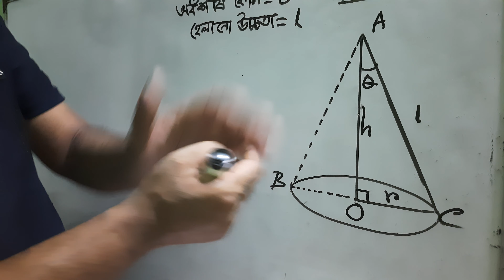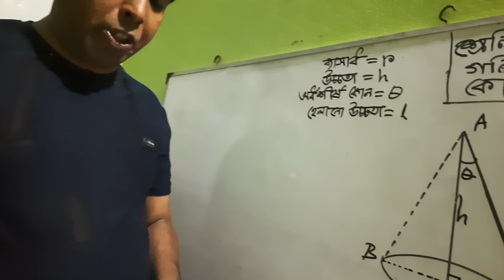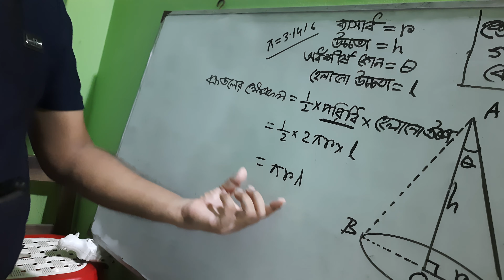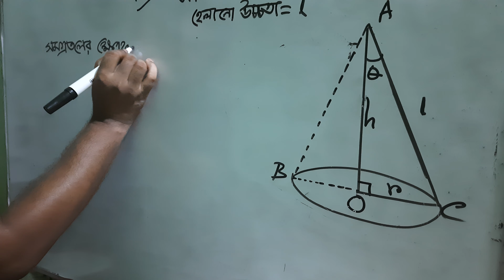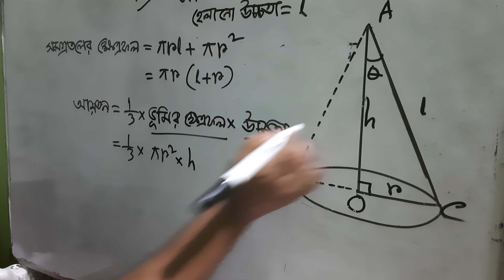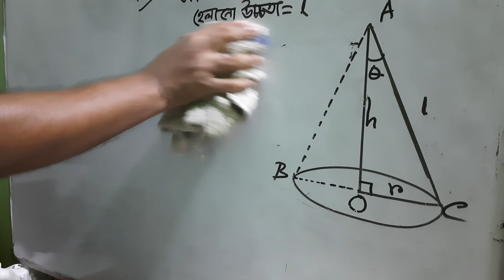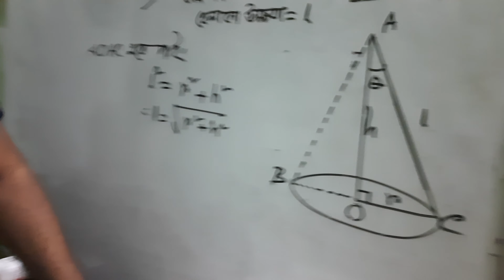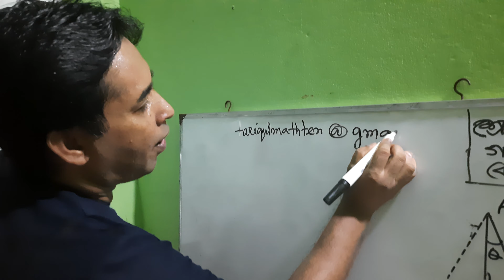গণিত দশম (সমবৃত্তভূমিক কোণক) উচ্চতর গণিত।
গণিত দশম(সমাবৃত্ত ভূমিক কোণক) উচ্চতর গণিত।